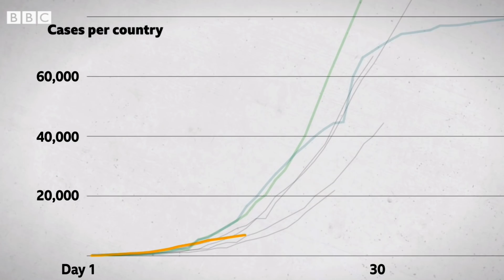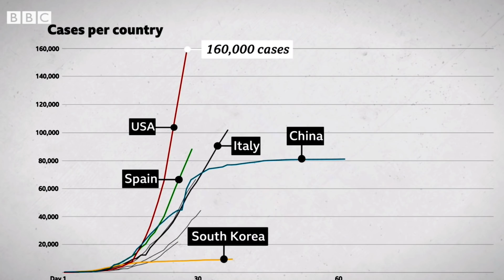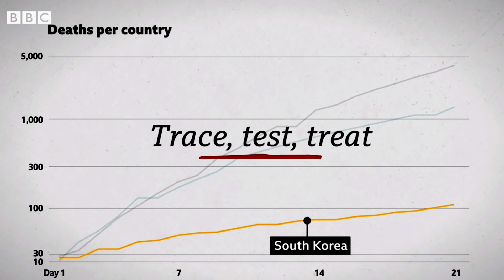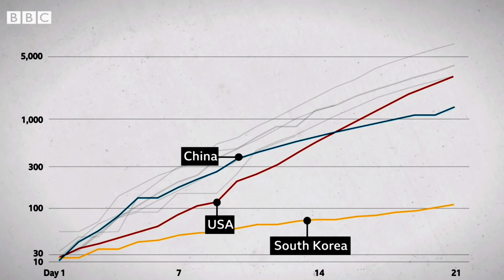Corona Virus से USA और Italy में China से ज़्यादा लोग क्यों मरे? (BBC Hindi)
कोरोना वायरस का कहर पूरी दुनिया में देखने को मिल रहा है. लगभग सभी देशों के लोग अपने-अपने घरों में कैद होने को मजबूर हैं. मरने वालों का आंकड़ा लगातार बढ़ रहा है और संक्रमित लोगों की संख्या लाखों में पहुंच चुकी है. इस वायरस की शुरुआत में चीन में हुई लेकिन मरने वालों का आंकड़ा इटली और अमरीका में बहुत ज़्यादा हो गया है. इन दोनों देशों में मृतकों की संख्या चीन से ज़्यादा हो गई है. आखिर ऐसा क्यों हुआ और क्या यह वायरस दुनिया का अभी और बुरा हाल करने वाला है?
वीडियोः सर्वप्रिया सांगवान/ दीपक जसरोटिया